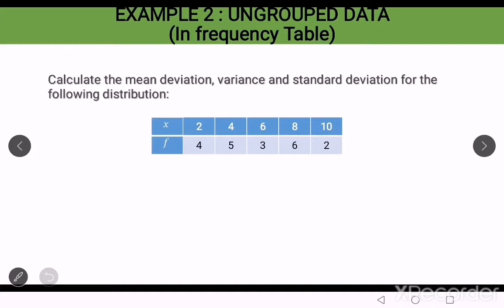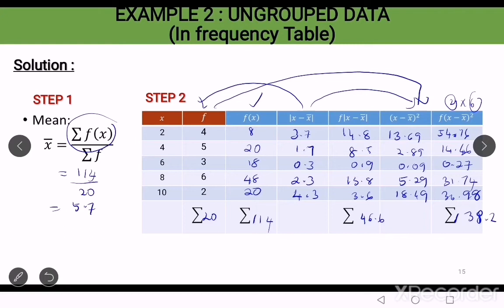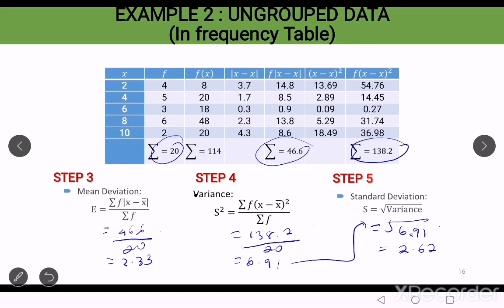MEAN DEVIATION, VARIANCE AND STANDARD DEVIATION PART 2(UNGROUPED DATA IN FREQUENCY TABLE)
Video ini menunjukkan contoh pengiraan bagi mendapatkan min(mean) , varian(variance) dan sisihan piawai(standard deviation) bagi data tak berkumpulan dalam jadual kekerapan.